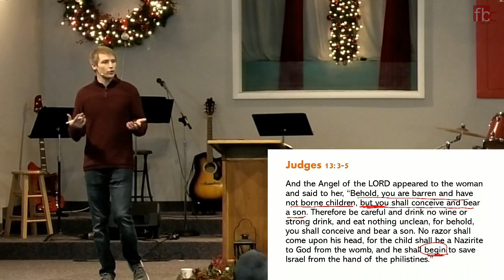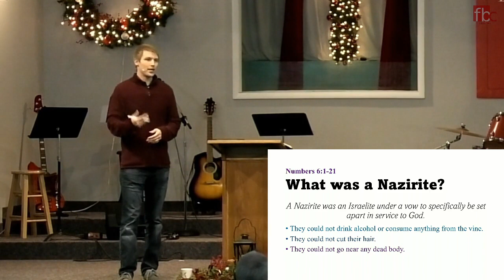"The Promised Sons" Samson: The Son of Strength - Judges 13-16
Recorded on Sunday, December 11, 2022 at First Baptist Church Kahoka.

The outline below is intended to aid you in our study this morning.

Title: "The Promised Sons" Isaac: The Son of Strength

Passage: Judges 13-16

1. Samson Was SWORN To Be Born!
2. Samson Was SET Apart To Live!
3. Samson Was SURRENDERED Up to Death!